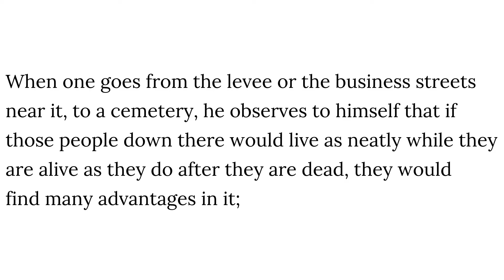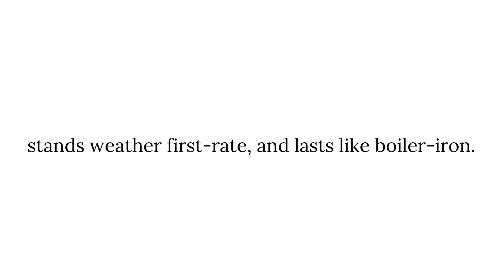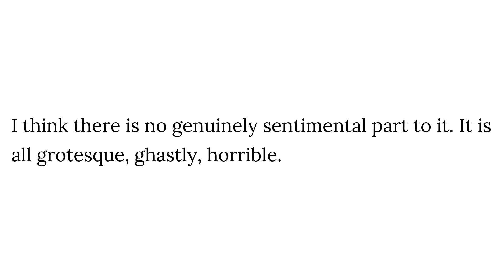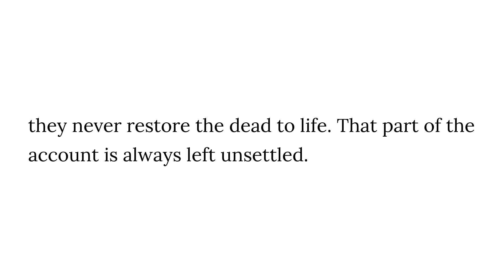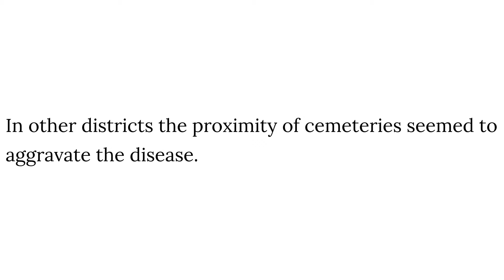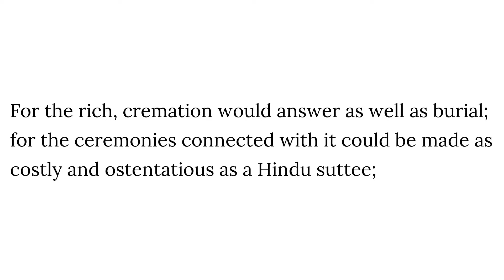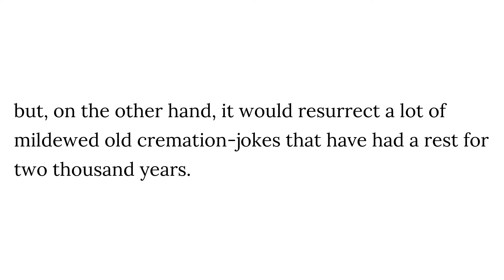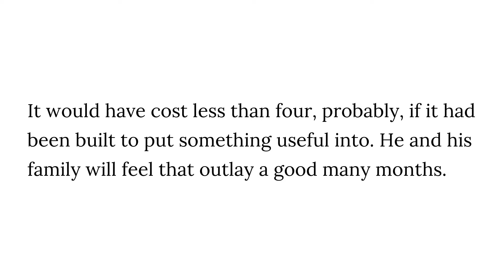Life on the Mississippi - Chapter 42